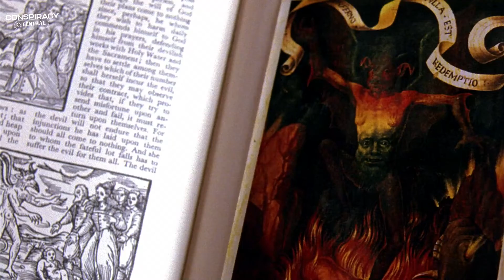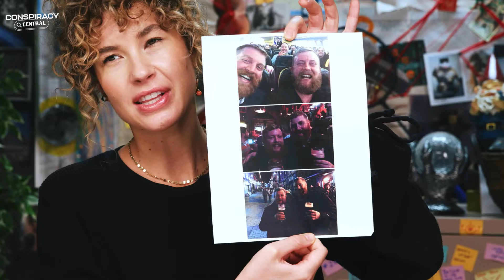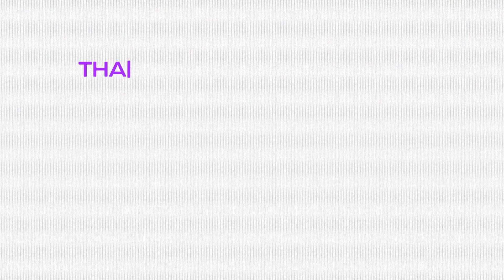The Truth Behind A Doppelganger - Should We be Scared?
In today's episode of Conspiracy Central, Lucy is here and discussing all things doppelganger. What is a doppelganger? Should we embrace them or be scared of them? Lucy is here to give you all the info and help you decide, find your doppelganger if you dare...